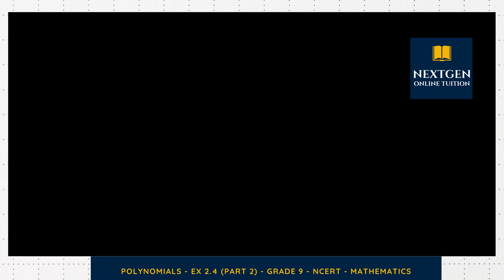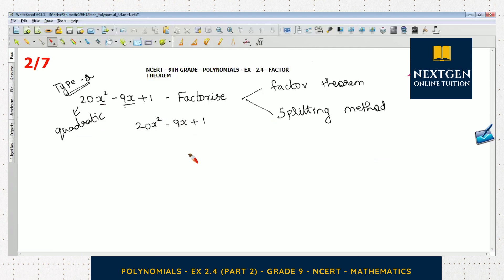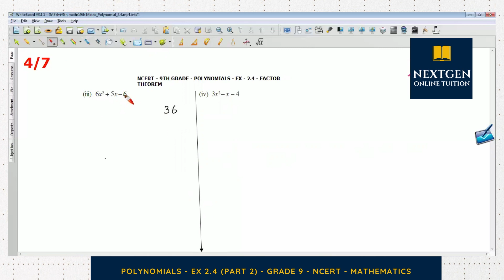Polynomials | NCERT | Grade 9 | Ex 2.4 (Part 2)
Mathematics for Class 9 – Polynomials - Ex 2.4 (Part 2).

Nextgen Online Tuition - Live interactive classes exclusive for Grade 1 to Grade 9 - CBSE & Samacheer boards - All Subjects.